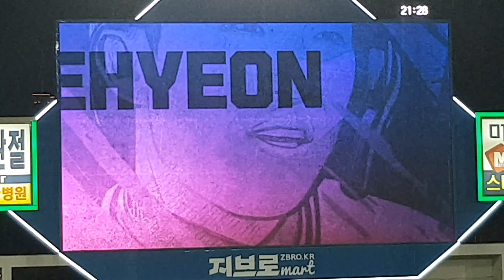삼성 라이온즈, 1856일만에 최하위 달성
*[2023 KBO 정규시즌]*
경기일 : 2023/6/22
경기 결과 : 삼성 1:2 키움
                    (패) 수아레즈